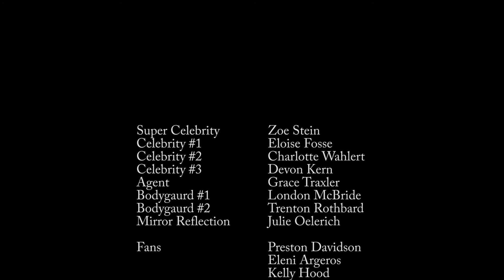Woman in the Mirror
BBT is the ultimate Performing Arts Intensive with film, television and Broadway Celebrities from such hit show as GLEE, SMASH, SO YOU THINK YOU CAN DANCE, as well as Casting Directors, Talent Agents, Producers, Directors, Choreographers, Musical Directors and University Faculty members who instruct you during our week-long Intensive.

BBT SUMMER INTENSIVE 2014

The Ellington Academy of Arts & Tech

Andover, MA
J. Everett Collins Center

Winnetka, IL
Winnetka Community House

Newtown, PA
The George School

Video by Chad Ice